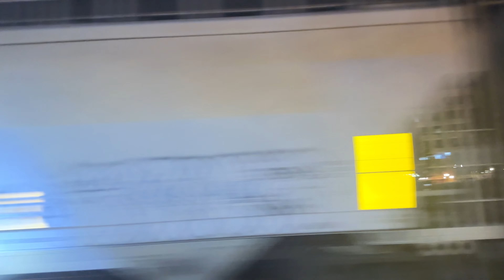CSXT 3194 Spirit Of Our Law Enforcement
Well, it took awhile but CSXT 3194 Spirit Of Our Law Enforcement finally came through Alexandria, VA. Pretty long mixed train with 181 cars and 50 of those cars are brand new grain cars.